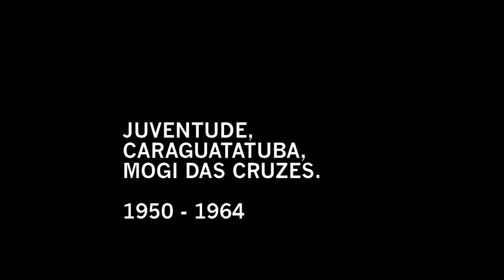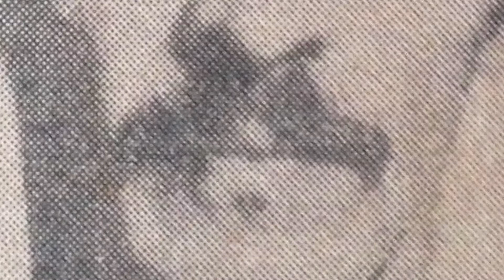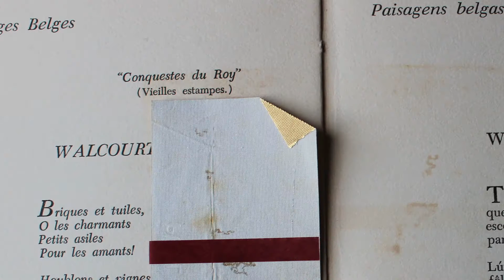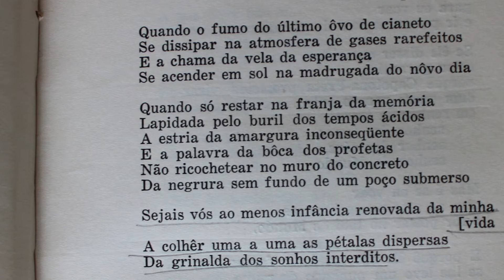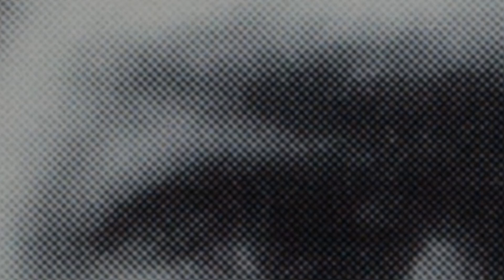Antonio Benetazzo: Testemunhos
Depoimentos exibidos na exposição "Antonio Benetazzo, permanências do sensível" sobre sua juventude, militância e arte, clandestinidade e assassinato.